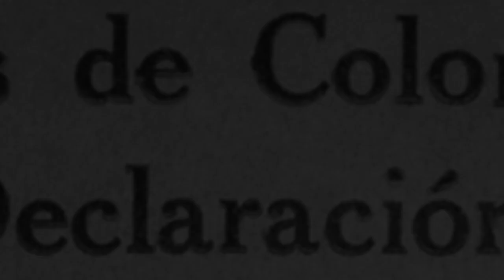El presidente ecuatoriano Galo Plaza llega a Colombia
Con el presidente Ospina Pérez renuevan la esperanza en la democracia